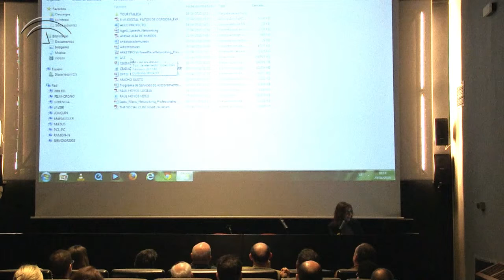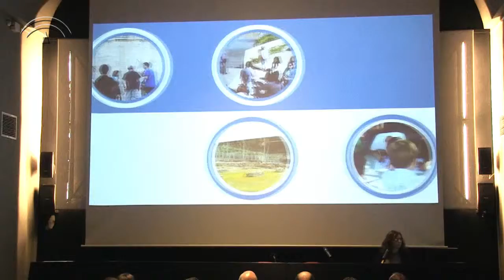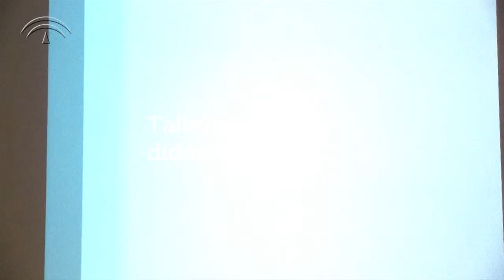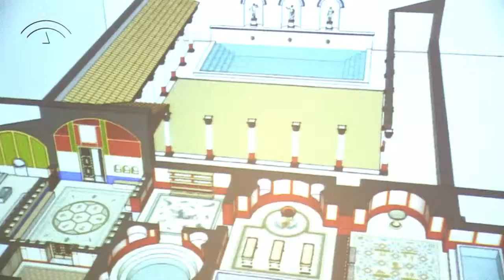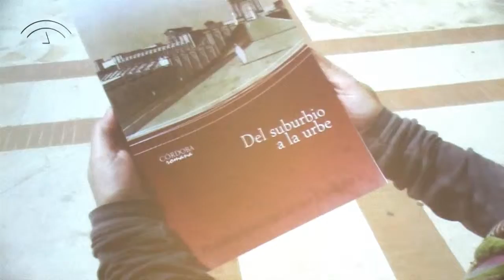Elevator Pitch 05 - Arqueología Somos Todos - Ana Ruiz Osuna